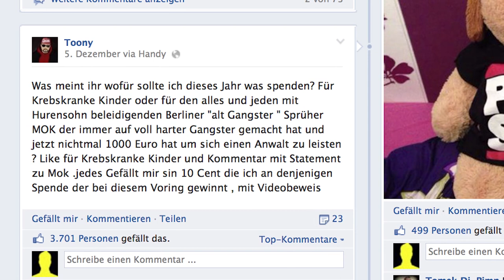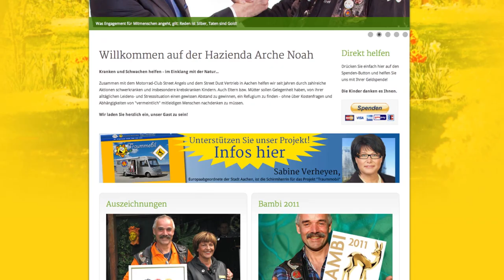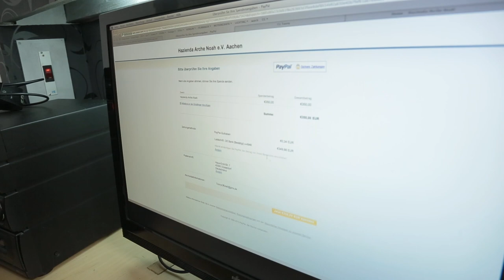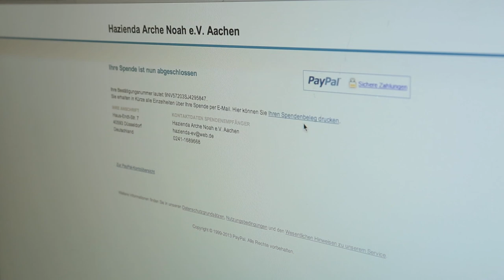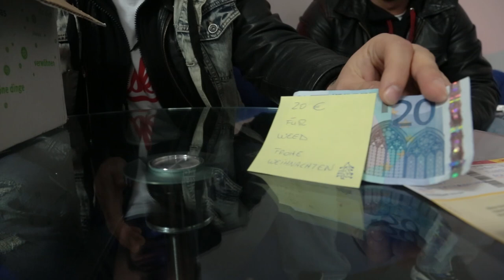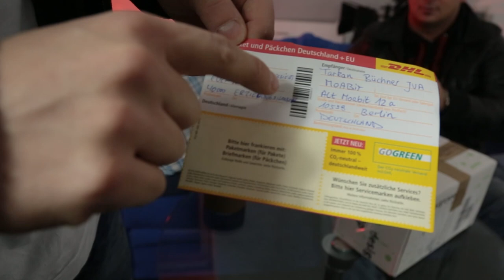Toony Erziehungsblog #3 | 350€ Spende | MOK bekommt "Knast-Survival-Paket"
In diesem Erziehungsblog spendet Toony 350€ an das Traummobil-Projekt der Hazienda Arche Noah.
Cashmo und Toony lassen natürlich auch Rap-Urgestein MOK, neuerdings auch MOKOS genannt zu Weihnachten nicht leer ausgehen und schenken ihm das "Knast-Survival-Paket".

Hier könnt ihr spenden:

Hazienda Arche Noah e.V.
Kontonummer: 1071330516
BLZ: 39050000
Sparkasse Aachen

► STABIL jetzt vorbestellen! ◄
limitierte Erziehungsschellen Edition:
Inklusive T-Shirt, Poster, 4 Bonustracks und Stabilitäts-Zertifikat!

Standard Edition: